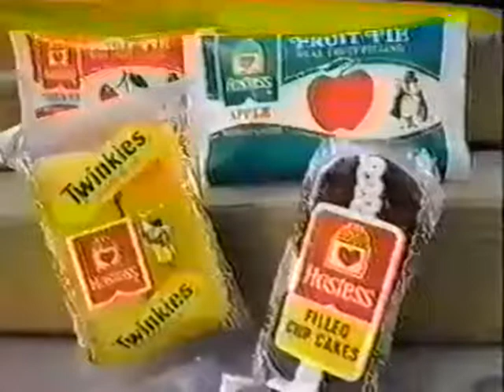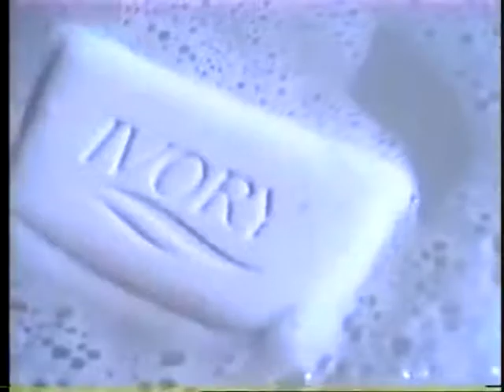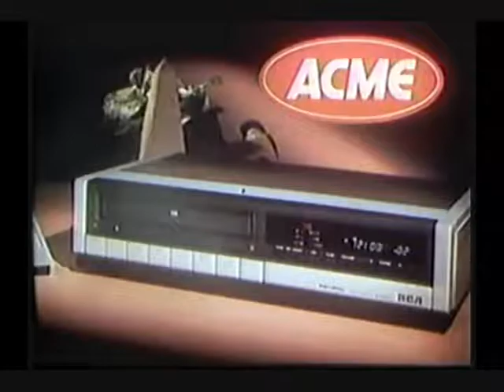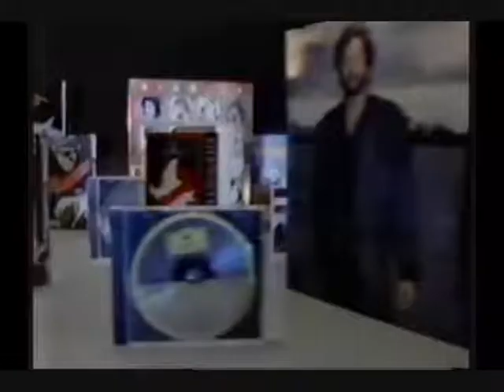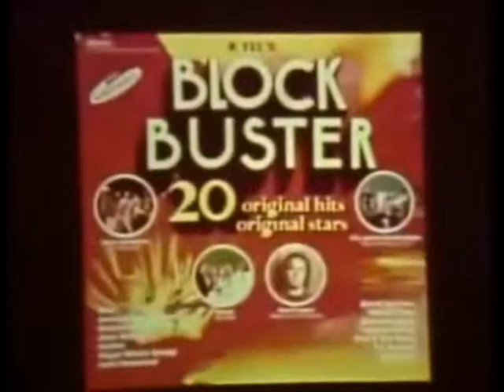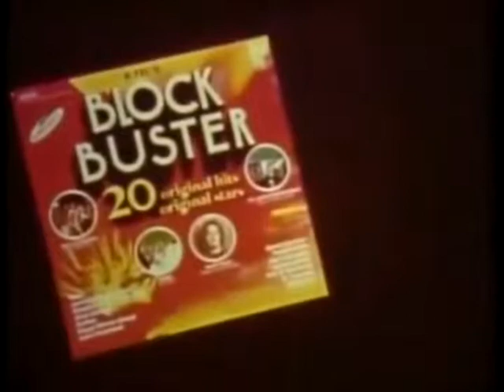New FUNNY Picture up,,,6,,5,,2020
Special Guest,,FREDDY!